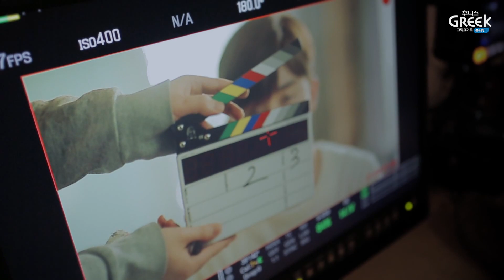박서준 그릭요거트TV CF 메이킹필름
매력터지는 박서준의 그릭요거트 TV CF 촬영장 이야기.
2016 최고 대세배우 박서준의 후디스 그릭요거트 TV CF 영상 공유하고 UHD TV, 맥북에어, 디지털 카메라, 백화점 상품권의 행운을 잡으세요!!